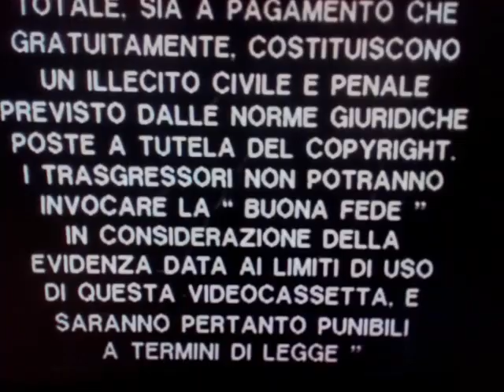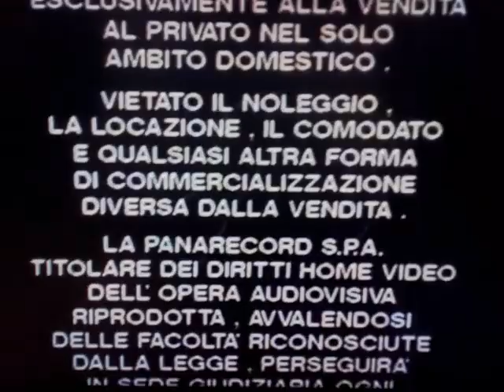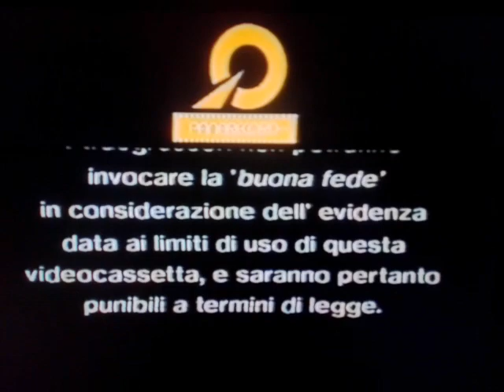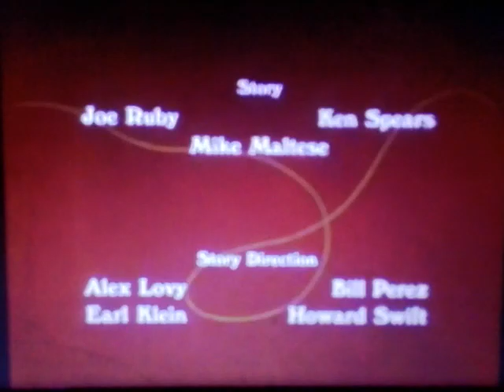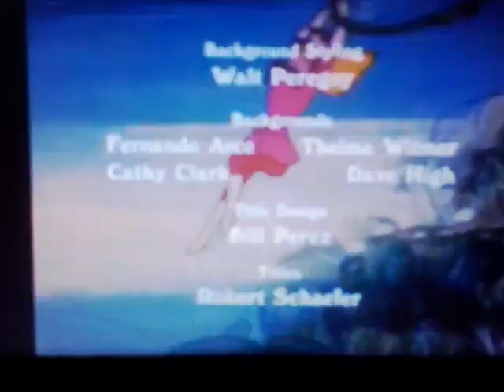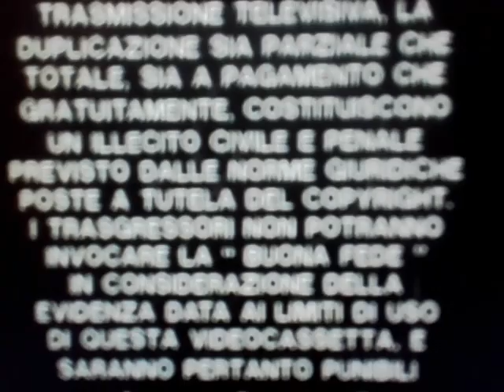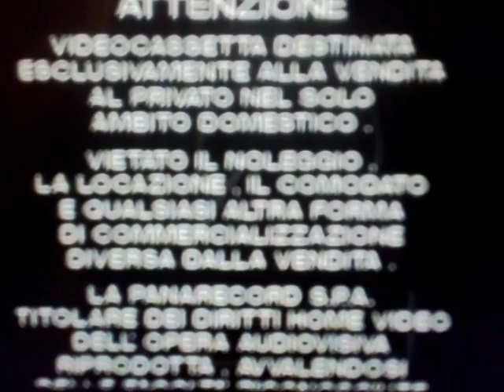VHS Opening and Closing - Hanna Barbera Treasures (2019)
1. These Different Cartoons were Skipped to The Ending of The Perils of Penelope Pitstop in Wild West Peril (1969)

2. It is a Brand New VHS Start and End.